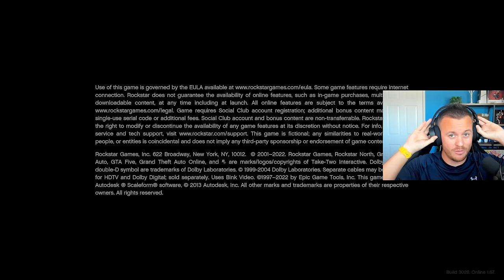I Spent 1 Hour Doing TAXI Work With a BEAST TAXI In GTA 5 Online! (GTA 5 TAXI)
FUNNY TAXI BEAST